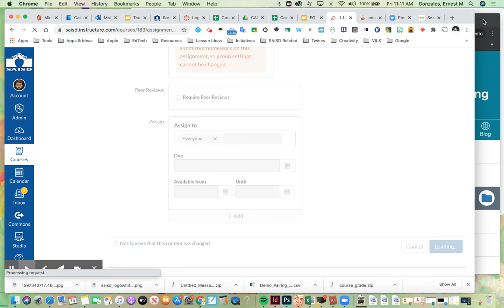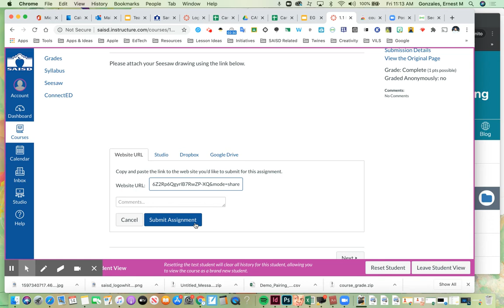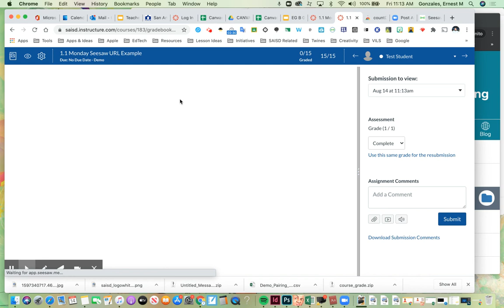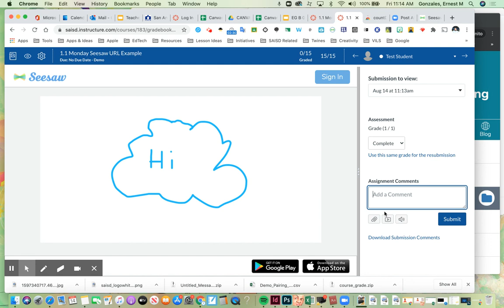Posting a Seesaw Assignment in Canvas with URL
Share a Seesaw assignment into Canvas using a URL link